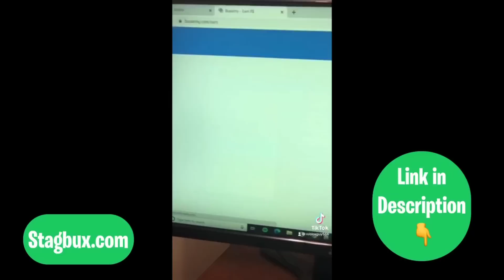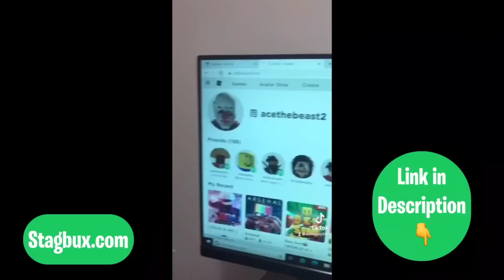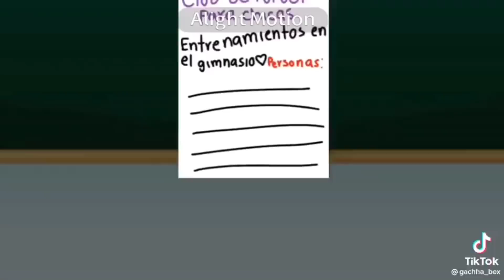GachaLife tiktok compilation #117 ❤❤ غاشا تيكتوك